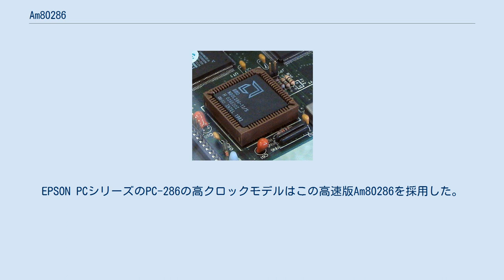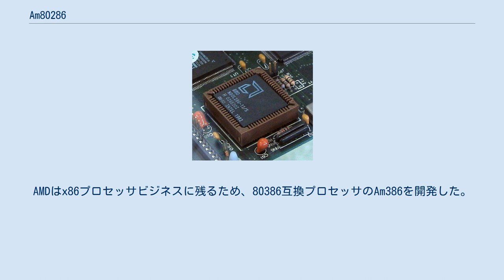Am80286 (Am286) は、インテルのライセンス供与を受けてアドバンスト・マイクロ・デバイセズ (AMD) が製造した80286マイクロプロセッサ。
 AMDはインテルのセカンドソースメーカーとしてx86プロセッサを製造し始めた。
 IBMは、まだインテルを安定した供給ができる会社だと見ておらず、IBM PCのプロセッサとして80x86を採用するためには、ほかの会社にも同一の製品を製造させることを求めた。
当時、x86は今のように圧倒的ではなかったため、インテルはIBM PC契約を保持するために、別の会社にセカンドソース品を製造させなければならなかった。
この契約の結果、インテルはAMDなどにセカンドソース品の製造を委託した。
その結果としてAm80286が誕生した。
 Am80286は80286と内部構造もすべて同じで、インテルにより設計されたものであった。
したがって、互換性はもちろんバグさえも80286と同一である。
マイクロコードもインテルのものに基づいている。
 80286にはなかった、Am80286についての特記事項としては、インテルの80286のラインナップにはなかった高クロック (16MHz, 20MHz) のラインナップの製造販売が挙げられる。
EPSON PCシリーズのPC-286の高クロックモデルはこの高速版Am80286を採用した。
 インテルは次の80386以降セカンドソースを認めなくなった。
AMDはx86プロセッサビジネスに残るため、80386互換プロセッサのAm386を開発した。